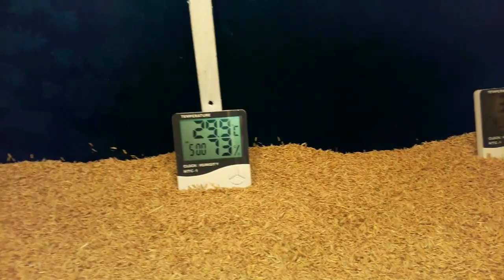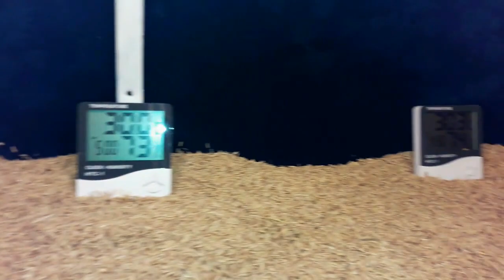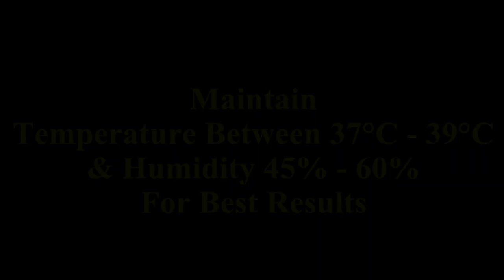FULL VIDEO Homemade Incubator With Result+Hatching+Brooding+Feed+Cage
Time Lapse:-
0:00 Egg Incubator Making
5:26 Egg Candling
6:18 Egg Hatching Video
8:14 Incubator Result
8:34 Newborn Baby Chicks Feed
1.Must Maintain Temperature Between 37°C - 39°C & Humidity 45% - 60% For Best Results
2.Rotate The Eggs Daily 3 Times Till 18th Day
3.Use Fresh Fertile Eggs (2-10 Days Old Eggs)
4.Chicken Eggs Takes 21 Days to Hatch...Some Times Hatches Between 19th to 24th Day